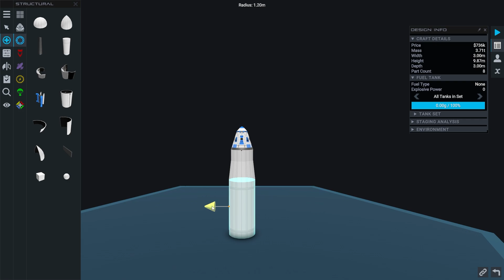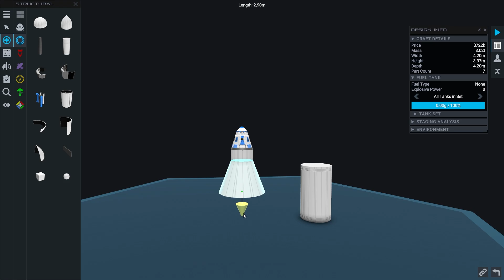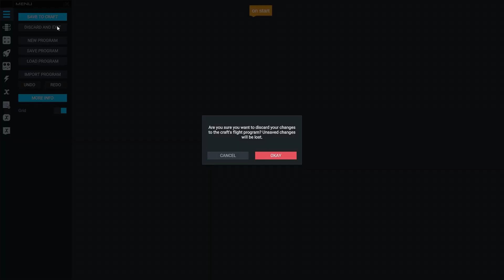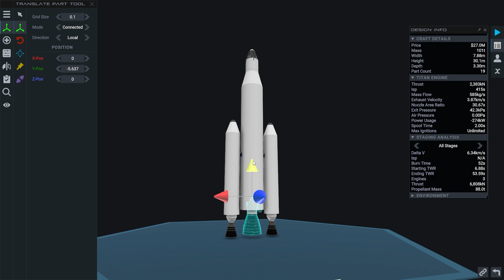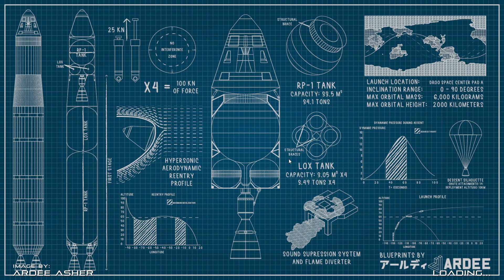Is this Spaceflight Simulator? | Spaceflight Simulator 3D | SFS 3D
Heyyo! I just found out that SimpleRockets 2 has been renamed to JUNO New Origins, so obviously I am going to mess around in it!